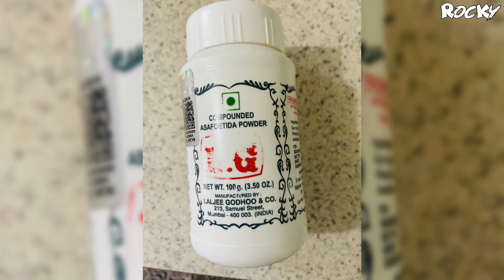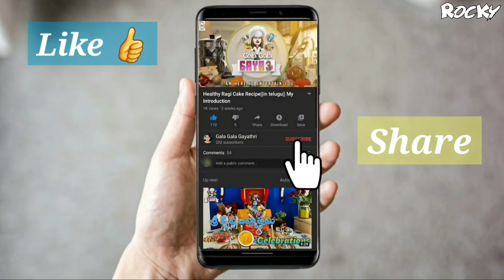Tamarind rice recipe || in telugu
Most of the people actually make Tamarind rice with ready made paste but if you try this with own hand made paste it will be best taste you ever had
Share your experience in comment section if you tried this in your home
Follow regularly for more cooking videos

Gala Gala Gayathri